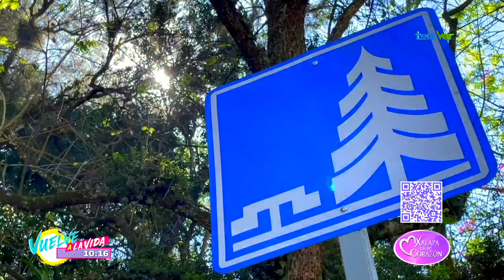Sabias que el parque del cerro del Macuiltépetl fue inaugurado un 6 de enero.